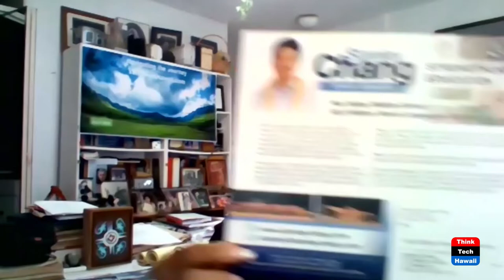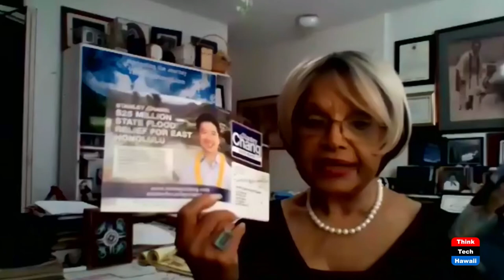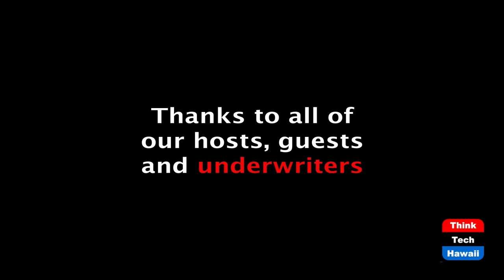New World Language Center (Navigating The Journey)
Chang secures $3.5M for Niu Valley Middle.  The host for this episode is Marsha Joyner.  The guest for this episode is Sen. Stanley Chang.

The new World Language Center will be among the first 21st Century School projects to emphasizing foreign languages. It will strengthen its world-class international Baccalaureate education system.